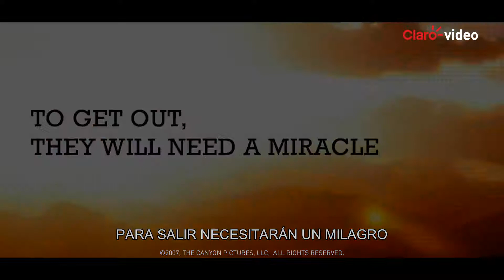Película | El Gran Cañón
Dos recién casados deciden pasar su luna de miel en el Gran Cañón, un destino soñado por ambos desde que eran pequeños. Sin embargo, cuando conocen a un misterioso guía turístico, no será más que el comienzo de una lucha por su supervivencia.